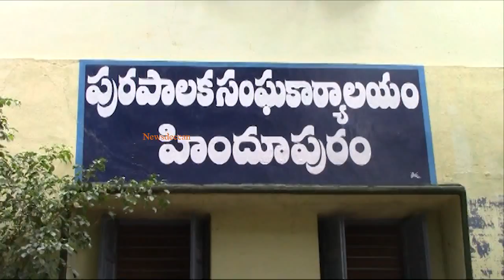Nandamuri Balakrishna Comments Over Contest From Gudivada | Kodali Nani | TDP Vs YSRCP | Newsdeccan